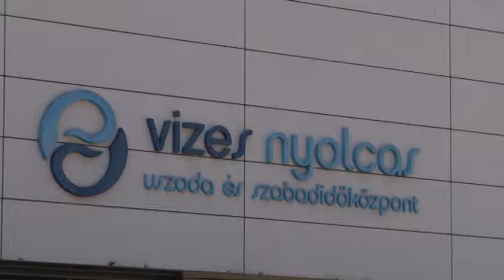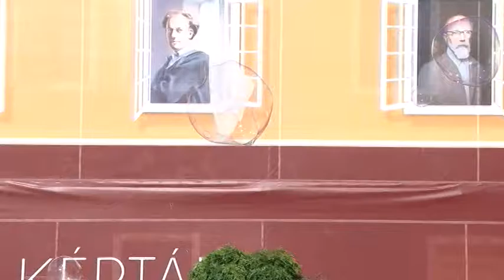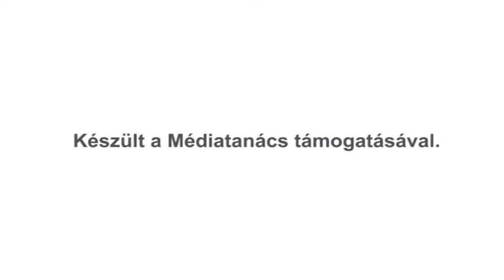Szentendre MA / TV Szentendre / 2016.06.15.